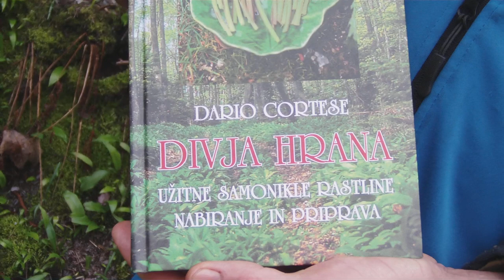Dario Cortese Divja hrana